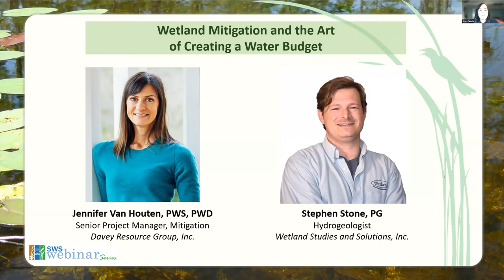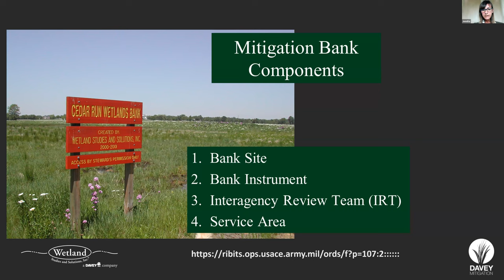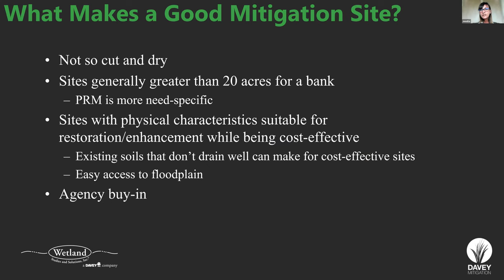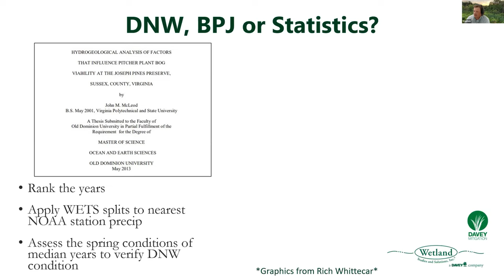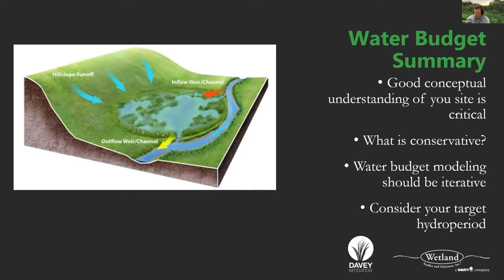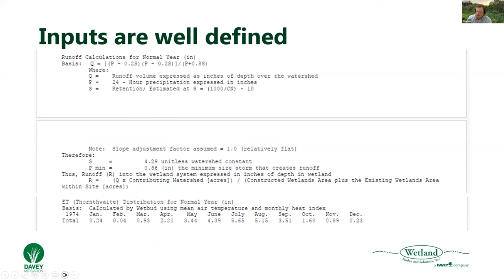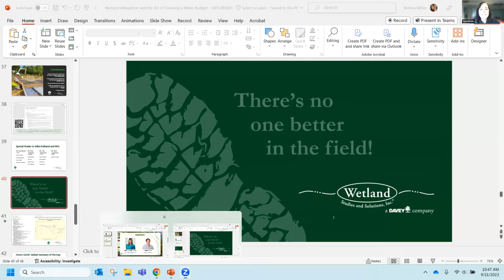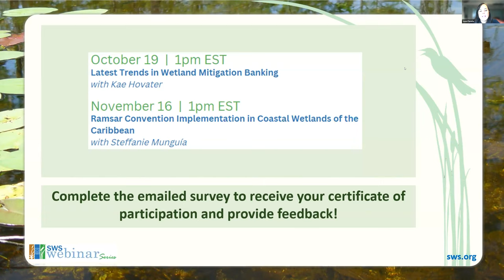September 2023 Webinar - Wetland Mitigation and the Art of Creating a Water Budget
Speakers: Jennifer Van Houten, PWS, PWD & Stephen Stone, PG

This webinar reviews a proposed wetland mitigation site in Loudoun County, Virginia that is nearing completion of the design process. After the webinar, you will have become familiar with the site selection process and what parameters are needed to create a successful wetland mitigation bank, specifically focusing on water budgets.

If you're an SWS member, you can request a certificate for viewing this webinar by emailing . Please provide the full title of the video in your request.